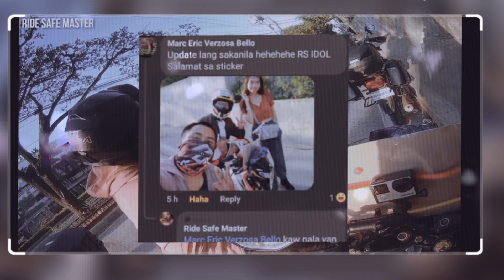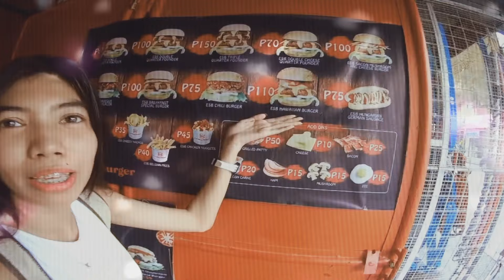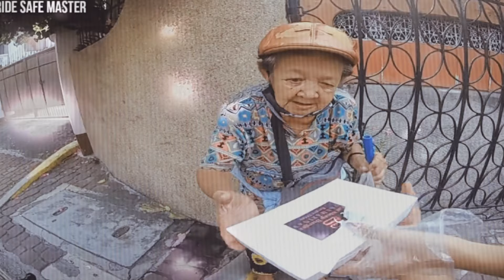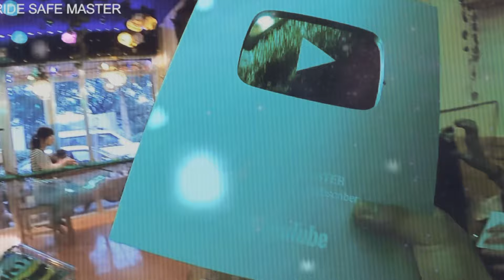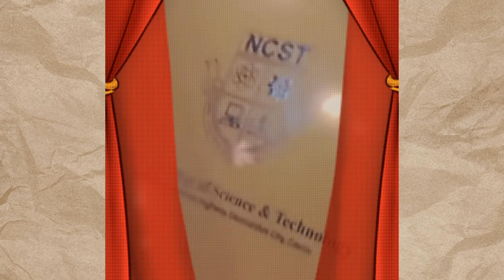RIDE SAFE MASTER and KIMMY (NEW TREND) LOVE STORY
It will be removed within 24 hours with no hassle.Please just don't flag the video...